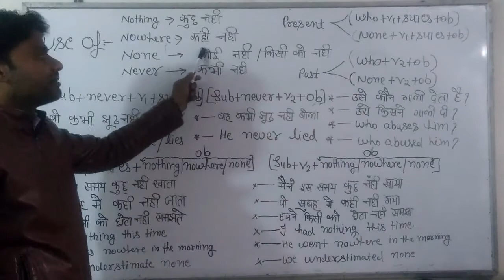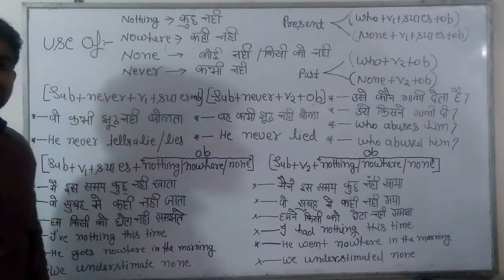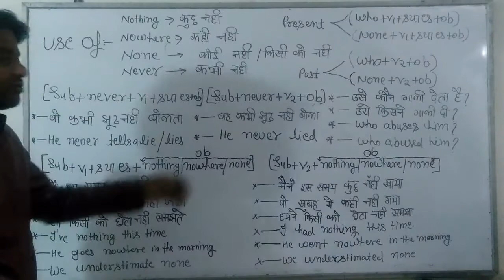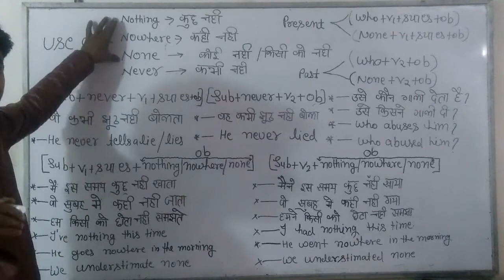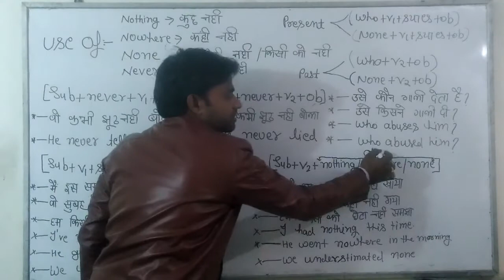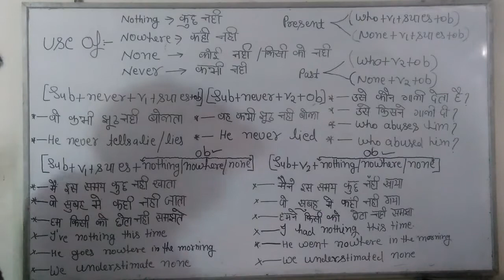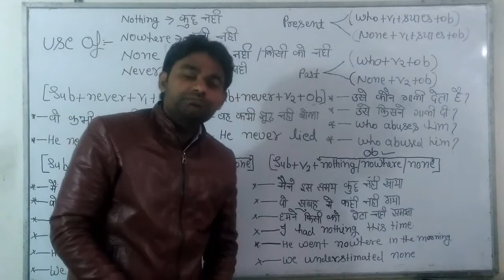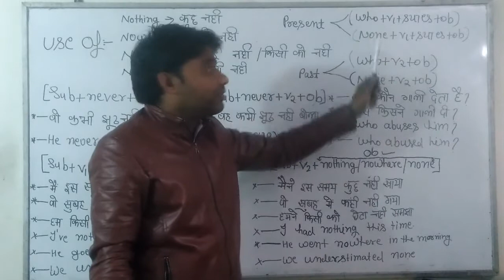use of nothing ,nowhere,none,never